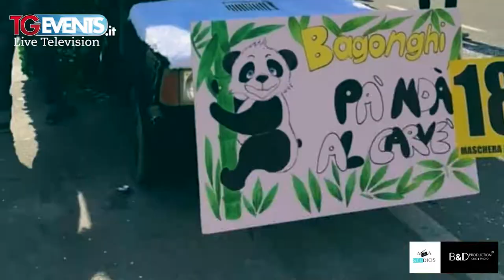Carnevale Storico di Santhià - TGEvents Television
TGEVENTS in collaborazione con Andrea Events Presentano:

Il Carnevale Storico di Santhià è organizzato dalla Pro Loco di Santhià denominata “Antica Società Fagiuolesca”. Il Carnevale Storico risale ai primi anni del Trecento a Santhià esisteva un’associazione giovanile laica (l’Abadia) che si occupava di organizzare balli e festeggiamenti in occasione del Carnevale.
Il programma del Carnevale Storico di Santhià, che rientra nell’antica definizione del Tempore Carnevalis, parte il giorno dell’Epifania e si conclude il Mercoledì delle Ceneri. Di antichissima origine, la manifestazione si compone di innumerevoli appuntamenti storici, come le Sveglie Antelucane o il Rogo del Babaciu, ma sicuramente una delle più curiose è la Fagiolata colossale.

Title:                  Carnevale Storico di Santhià
Event:                TGEvents Puntata 575
Location:           Santhià VC
Canali TV          Canale Italia 83 Lombardia,
                           BOM Channel 68

Special thanks: Marco Dottore, Luca Galtieri, il Corpo dei Vigili del Fuoco di Santhià., Video Piemonte.it